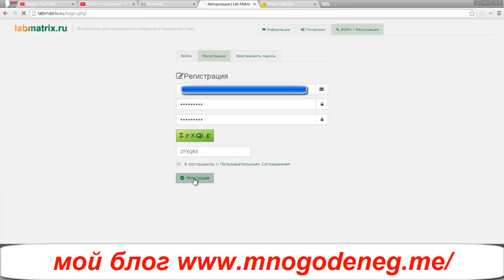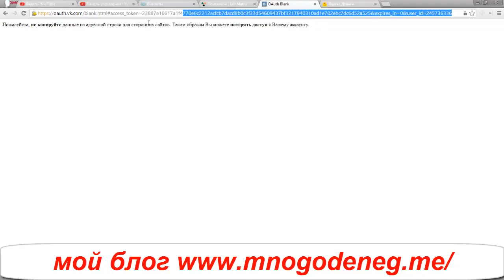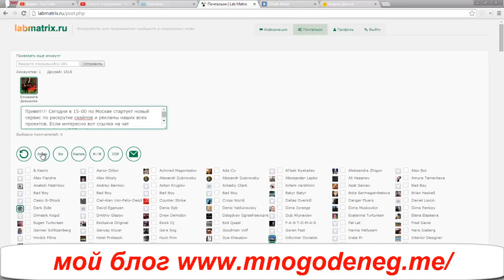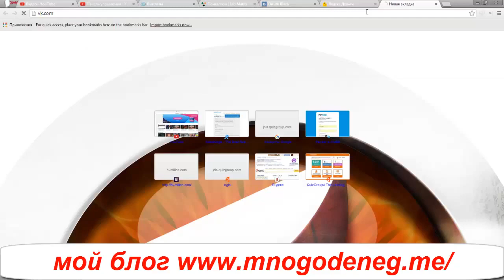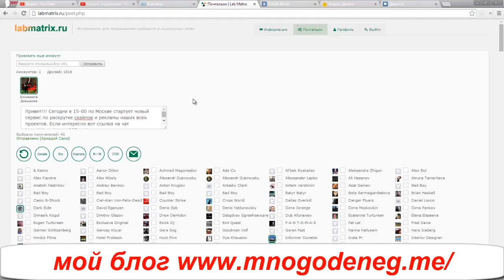Бесплатный сервис по рассылке вконтакте, отправляет личные сообщения друзьям